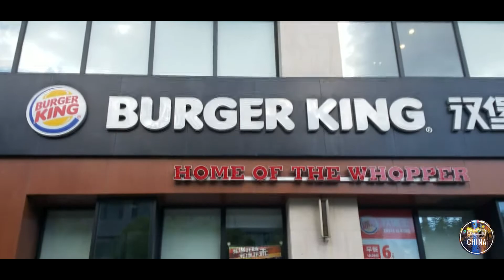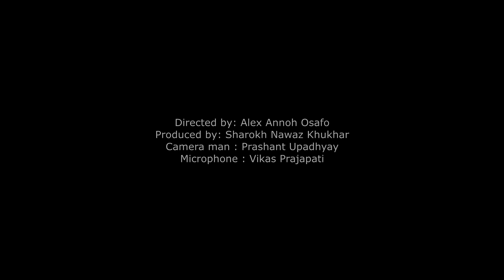Jilin University Medical School - Welcome To Our Channel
JLU-NBCM China.

Here, you will have access to a range of videos regarding all important topics on JLU' medical college, (Norman Bethune College of Medicine).

-Sharokh & Alex